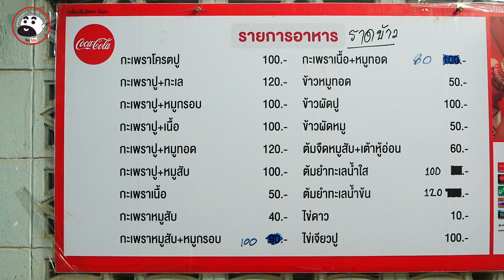ครัวแม่ฬา กะเพราโคตรปู หัวหิน | ฟินแน่ๆ | กินเที่ยวคุยกับกั๊ม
ที่หัวหินมีร้านผัดกะเพราร้านหนึ่ง ที่ใครๆก็บอกว่า ร้านนี้ให้ปูโคตรเยอะ และขายถูกมาก
ถือเป็นร้านฝากท้องของคนในพื้นที่ และนักท่องเที่ยวเป็นอย่างดี
และอีกเมนูที่เด็ดไม่แพ้กัน ตือ กะเพราเนื้อ ผัดแบบแห้งๆ

📍 ครัวแม่ฬา กะเพราโคตรปู

⏰ 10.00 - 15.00 ทุกวัน